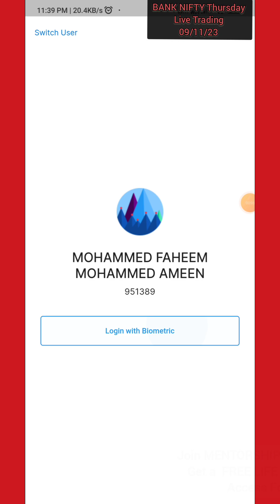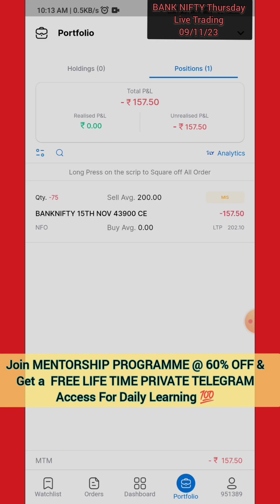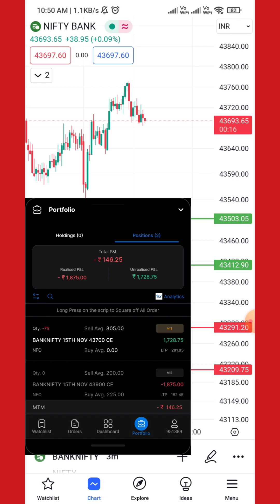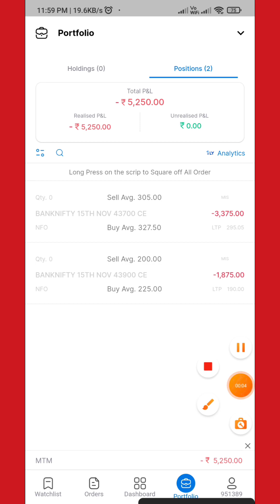FROM ₹2,000 PROFIT TO LOSS EXPLAINED 🧿| Bank Nifty Intraday Live Trade 🟢| Option Selling 📊| Tamil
As 89% of traders loose money as per SEBI Data, I have limited the users from joining my telegram channel any further. A person should 1st learn and then think about trading. 1st Learn from my free videos on YouTube PLAYLISTS 30 DAY LIVE CHALLENGE and MONTHLY LIVE TRADED and then take Technical Analysis course in my RIGI PAGE and then join the telegram channel for live comments. Comments provided during live market are general expectations with respect to market and no trading advise is provided on our channel.

✅ WELCOME TO TRADE WITH FAHEEM MENTORSHIP PROGRAMME COURSE 2.O  ✅

Hi, I am Md. Faheem , Full time Professional Trader, Mentor, & Youtuber try to help you !

Trading as a business, So think as a Business.

With out Proper Guidance and Knowledge Don't come to Stock or Share Market and it is call GAMBLING!!!

✅ Learn with me ,Trade with Me and Earn with me with THREE STRATEGY with Accuracy tested Up to 95 % Win Rate With Live Trading Playlists check Below 👇 * . ✅

One COURSE will help YOU CAN DO Option Trading in TOP INDEX
1.Bank Nifty
2.Nifty 50
3.Fin Nifty
4.Sensex
5.Mid Cap

And Many More Option Trading TRICKS So, Still WHY ? ARE YOU WAITING FOR just Avail and  Get a Benefits of a NEXT LEVEL of OPTION TRADING PSYCHOLOGY.

🔰 Alice Blue
Invest in Stocks, MFs, & IPOs for Free and Trade FNOs, Commodities, & Currencies at just ₹ 15. Advanced trading platforms and Free APIs

🔰In case of any Query or issue related to joining WhatsApp @ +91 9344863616